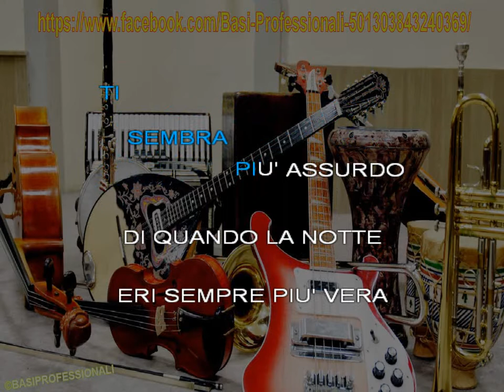RINO GAETANO★A MANO A MANO★KARAOKE (NEW VERSION)